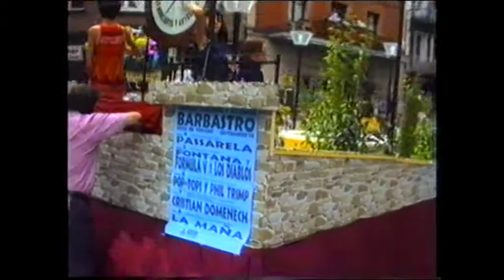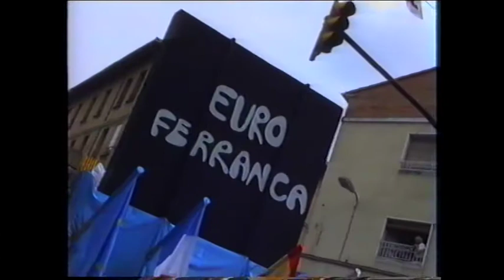PASACALLES FIESTAS 1998 parte 2 tvbarbastro